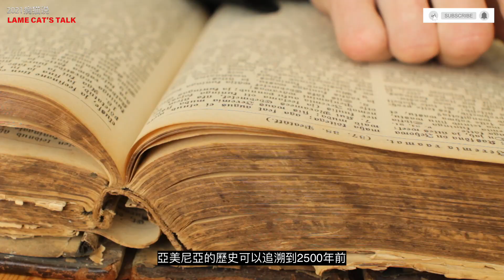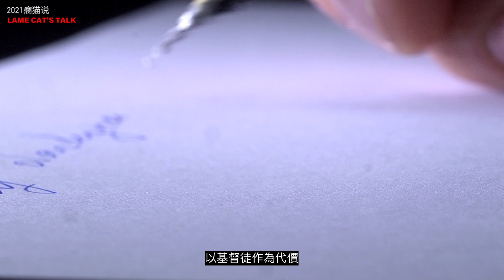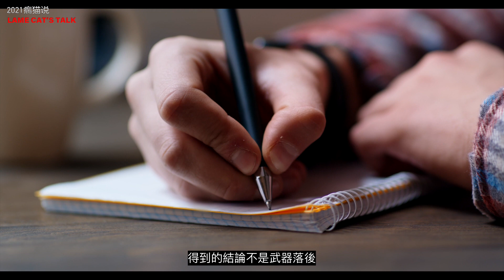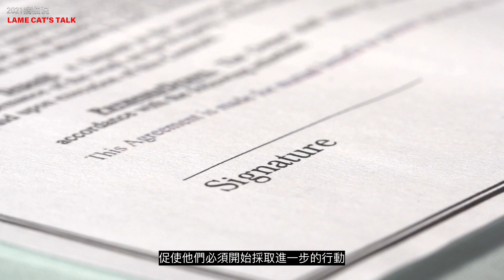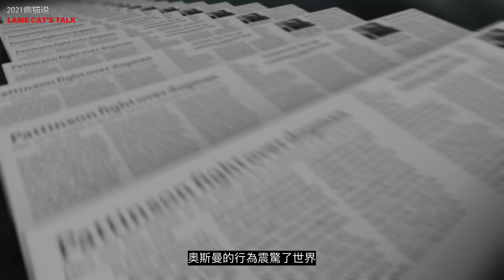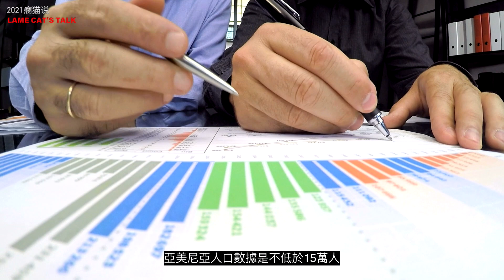亞美尼亞人的千年夢魘【瘸貓說】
從地理上看，基督教世界和伊斯蘭世界有兩個天然分界線，一個是小亞西亞最西端的博斯布魯斯海峽和達達尼爾海峽，歷史上是由東羅馬帝國、拜占庭守護著基督教世界的東大門。而另一個分界線就是黑海、里海之間的高加索地區，這里高大的山脈自然地區隔了民族信仰和生活習慣。

2020年亞美尼亞和阿塞拜疆暴發了武裝衝突，雖然有這兩個國家剪不斷理還亂的歷史原因，但不能否認的是，亞美尼亞獲得了俄羅斯的支持，而阿塞拜疆是依靠土耳其的幫助，土方甚至有軍隊進駐阿塞拜疆隨時準備親自出手打擊亞美尼亞。

今天我就和大家聊聊亞美尼亞和土耳其之間這段千年恩怨的故事。